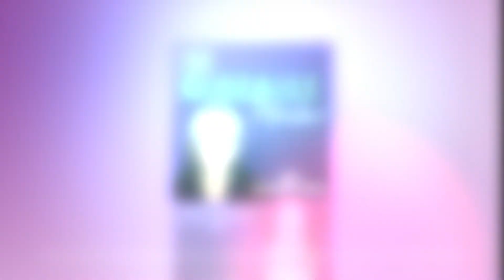CMM42: How to Create Success by Innovating Your DISC Profile with Evelyn Eccard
Evelyn Eccard shares how using these personality analytics to create success is all about how you absorb and expend energy.